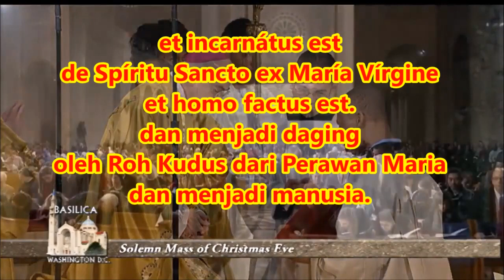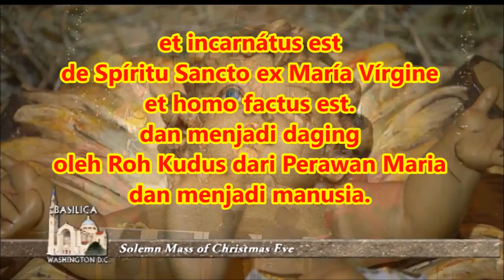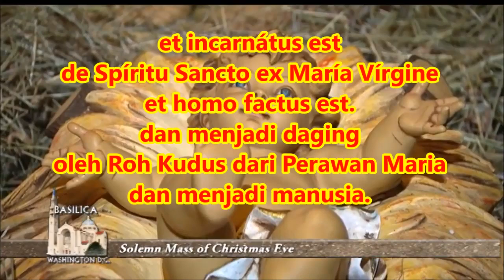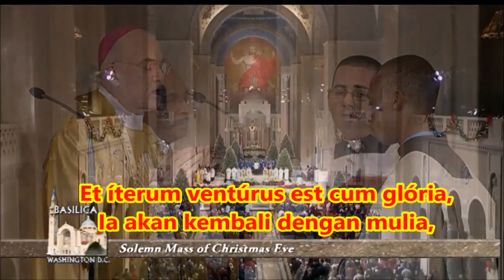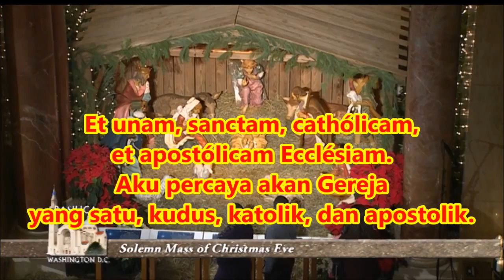Credo In Unum Deum (Terjemahan Bahasa Indonesia)